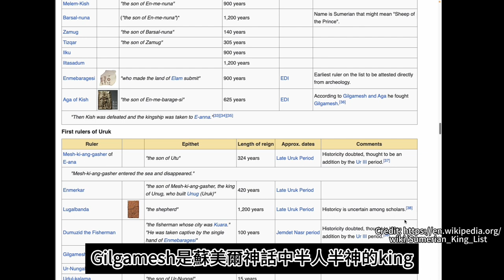弃女神，伴兽人。痴永生，抗天神 - 吉爾伽美什傳奇 ｜ 蘇美爾神話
吉爾伽美什傳奇 Epic of Gilgamesh。經典蘇美爾神話，聽中文故事學英語單詞。